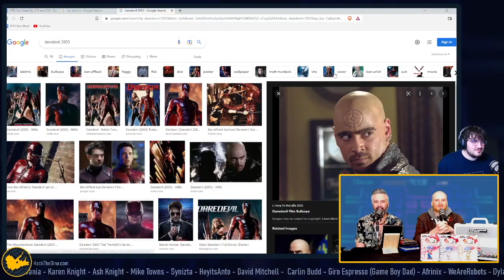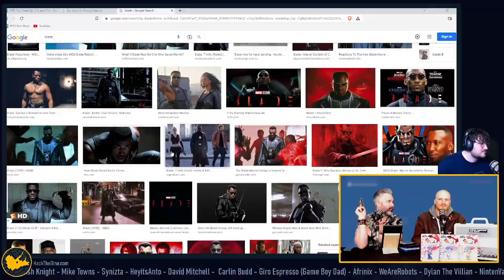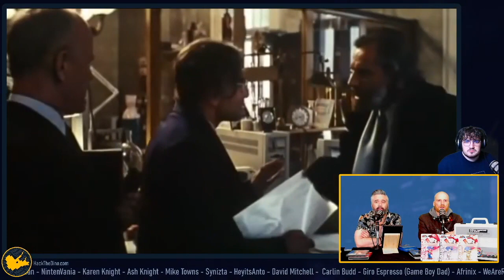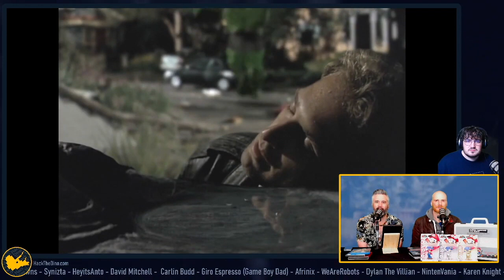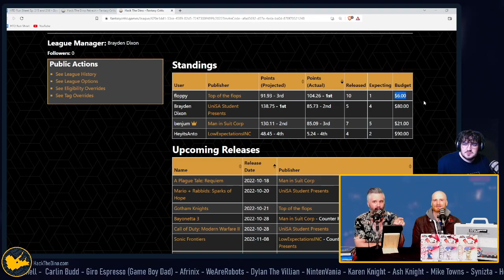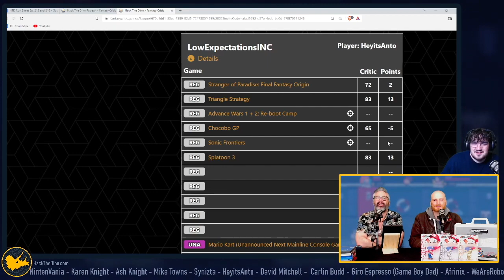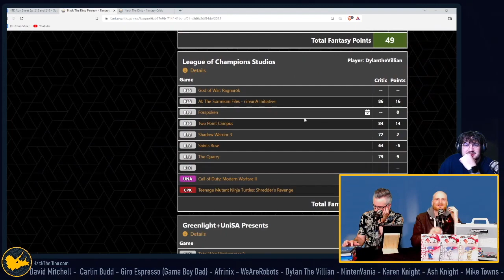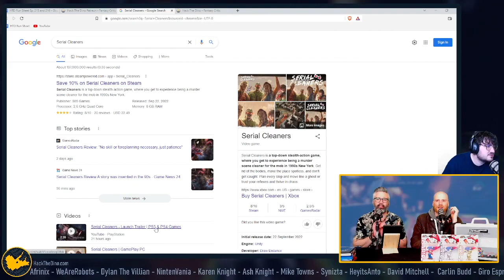These Movies AREN'T OLD!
HackTheDino.com
This time we talk about 'old' movies that everyone should give a watch.

We are HACK THE DINO, an Australian Video Game Podcast. We upload new videos weekly!